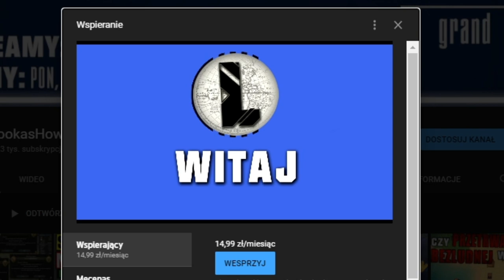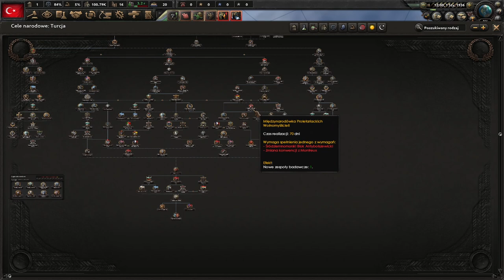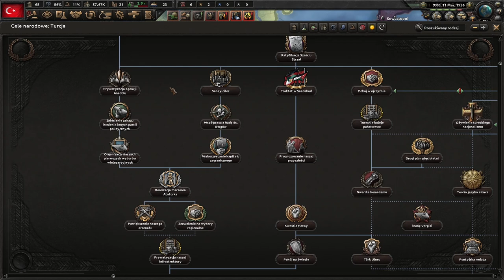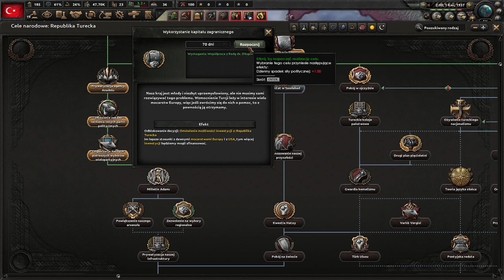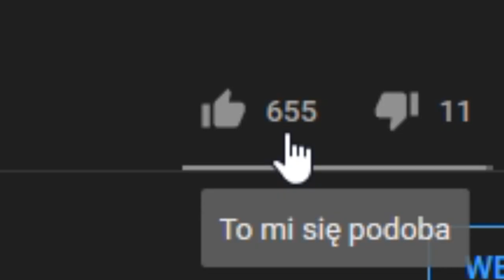A GDYBY IMPERIUM OSMAŃSKIE ISTNIAŁO W 39? Battle for the Bosporus (Hearts of Iron IV)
OPIS
Celem tej kampanii z gry Hearts of Iron 4 będzie odtworzenie Imperium Osmańskiego. Wykorzystamy w tym celu nowe drzewko wprowadzone w DLC battleofthebosporus w hoi4. W battle of the bosporus hoi4 dodatkowo można zagrać zmienionymi drzewkami Grecji, Jugosławii, Bułgarii.

ROZGRYWKA
⚔️Nacja: Turcja, neutralnośc, imperium osmańskie
⚔️Modyfikacja : brak
⚔️Poziom trudności:  zawodowiec